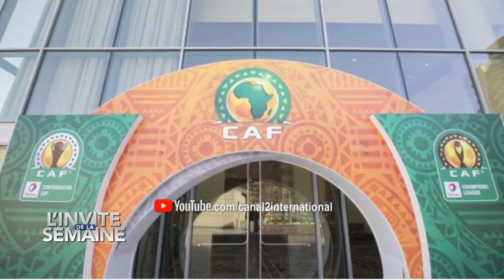L'INVITE DE LA SEMAINE : ALEX SIEWE, Ex directeur de la Communication de la CAF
L'INVITE DE LA SEMAINE : ALEX SIEWE, Ex directeur de la Communication de la Confédération Africaine de Football

Une présentation de Lile PIEDJOU